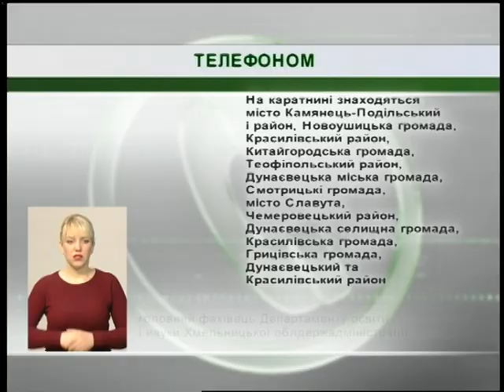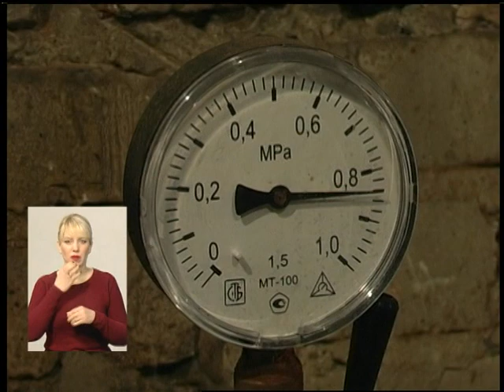05 03 18 Випуск новин 19.00